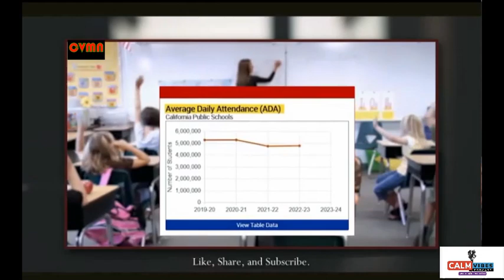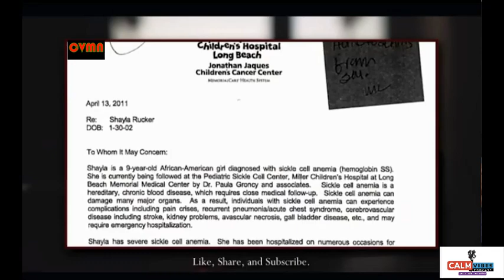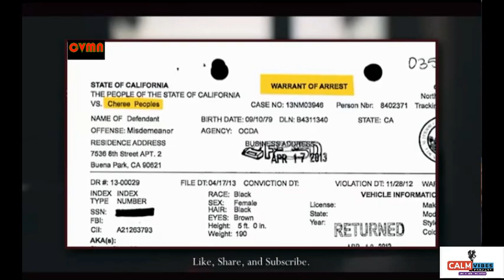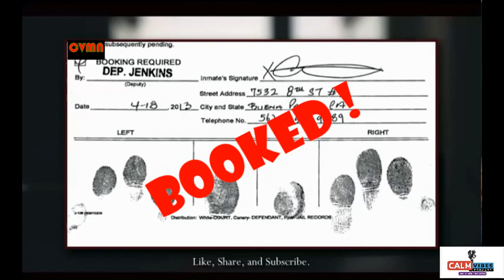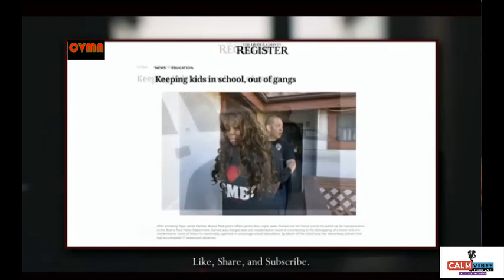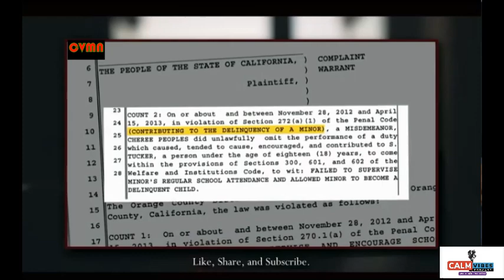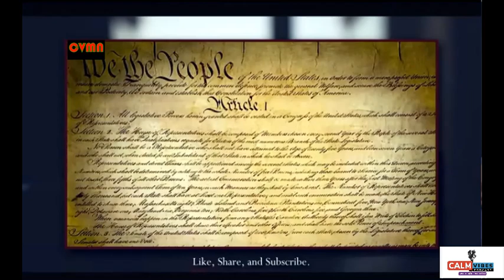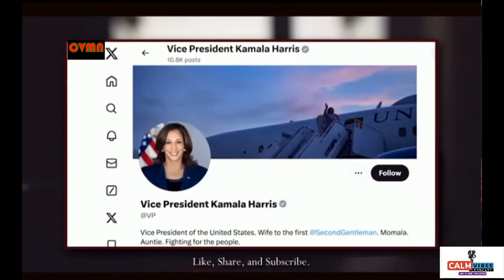MOTHERS EXPOSE POLITICIAN FOR TARGETING SINGLE MOTHERS FOR TRUANCY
MOTHERS EXPOSE KAMALA HARRIS FOR TARGETING THEM
SINGLE BLACK MOTHERS EXPOSE KAMALA HARRIS

This story is starting to get around. Why Kamala Harris locking up poor single black mothers are being punished for their kids missing school. Single black mothers expose politician for targeting single mothers once again.
This is one of her terrible laws written to save money for the state. Kamala Harris locking up poor single black mothers for their kids missing school didn't seem to have any type of stipulations or exceptions to the law is like being punished. She didn't care. She locks up poor single black mothers with a handicap child or not. This is just one of the horror stories of this VP for President.
Check out these poor single black mothers expose horror story due to Kamala Harris California Truancy law. Mothers expose politician for targeting single mothers for truancy and was actually locking them up to one year in jail.